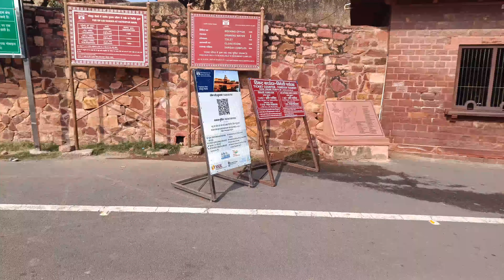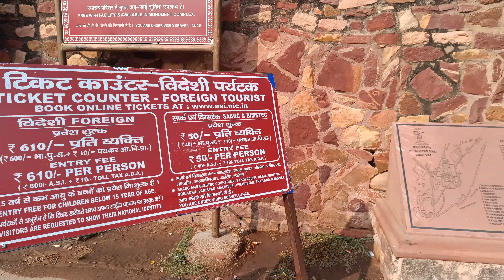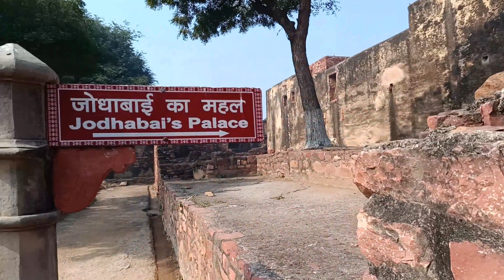History of Fatehpur Sikri 😍youtubecommunity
Built during the second half of the 16th century by the Emperor Akbar, Fatehpur Sikri (the City of Victory) was the capital of the Mughal Empire for only some 10 years. The complex of monuments and temples, all in a uniform architectural style, includes one of the largest mosques in India, the Jama Masjid..

Your queries solved 👇👇

How to reach fatehpur Sikri?
Where is fatehpur sikri?
What is the story of fatehpur sikri?
Who is akbar?
What is buland darwaja?